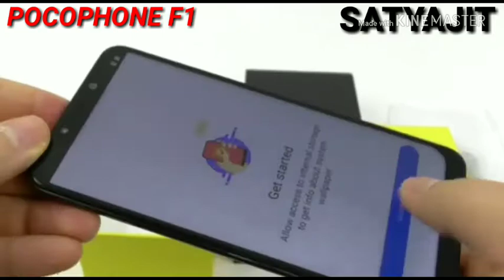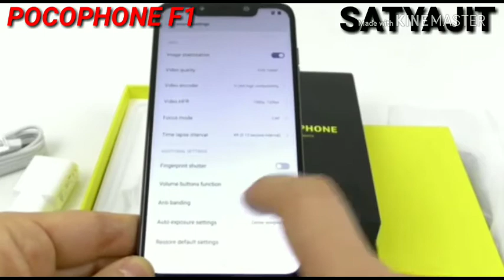Xiaomi Pocophone F1 Unboxing and Hands On in Bengali Exclusively in India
Xiaomi pocophone unboxing
Pocofone unboxing
Pocofone f1 unboxing